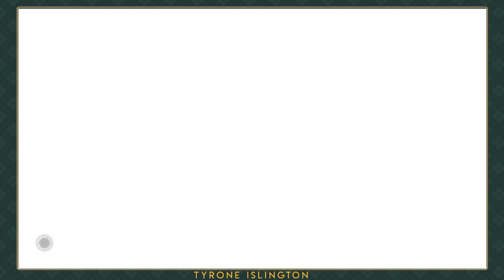LET'S PLAY Immortals Fenyx Rising DLC The Lost Gods (Part 1)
OPEN ME!!!

Immortals Fenyx Rising: The Lost Gods was developed by Ubisoft Quebec and published by Ubisoft and is available on PC, Nintendo Switch, PlayStation 4, PlayStation 5, Xbox One,  and Xbox Series X/S